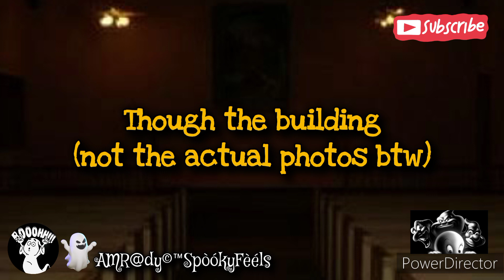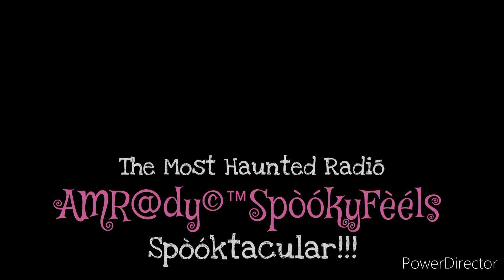Inside the Haunted Walls of Wetumpka Mortuary in Alabama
Get ready to embark on a spine-chilling adventure at Wetumpka Mortuary in Wetumpka, AL! Join us as we explore the dark and mysterious secrets of this haunted and paranormal hotspot. From unexplained ghostly sightings to eerie encounters, this video will keep you on the edge of your seat. Discover the untold stories and legends lurking within the walls of Wetumpka Mortuary. If you're brave enough, come along on this ghostly journey as we uncover the truth behind the supernatural occurrences in this eerie location. Watch now for a bone-chilling experience like no other!